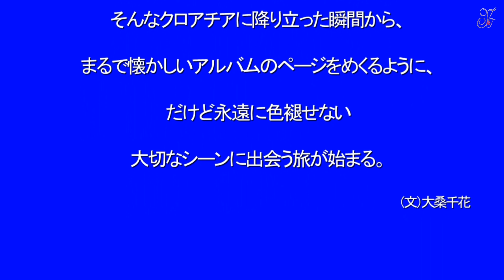東欧・絶景の旅路～ドゥブロヴニク①スルジ山～201606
紺碧の海、オレンジ色の瓦屋根とのコントラストが美しい「アドリア海の真珠」、世界遺産ドゥブロヴニク旧市街。
スルジさ山からの絶景です。